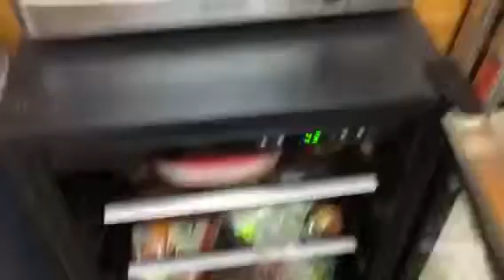Durk after a ride getting carrots